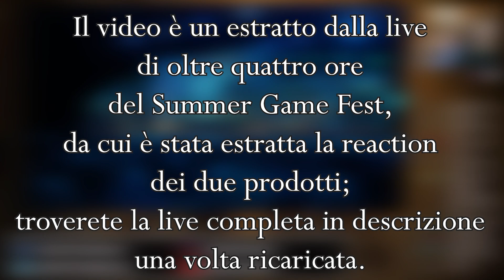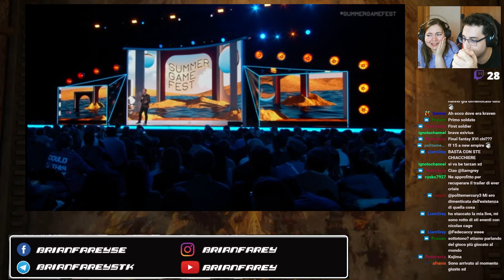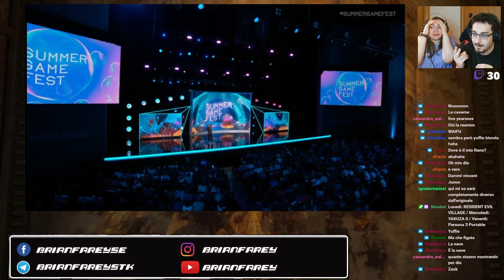FINAL FANTASY VII REBIRTH TRAILER SummerGameFest 2023 REACTION (+ EVER CRISIS) w/ Destiny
00:00 Ever Crisis
02:08 Rebirth
06:19 Conclusione